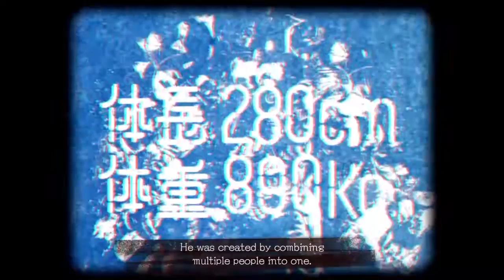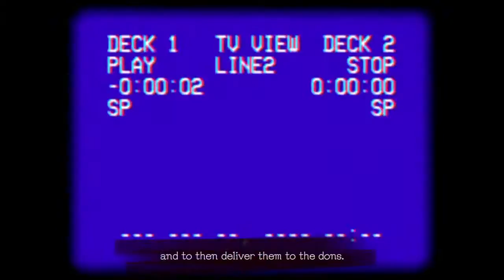LET IT DIE know you‘r enemey